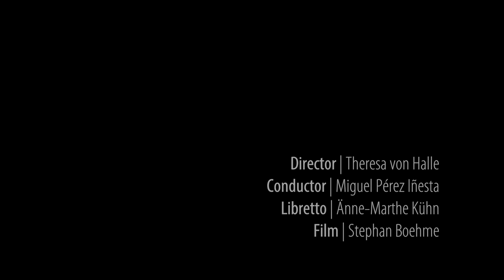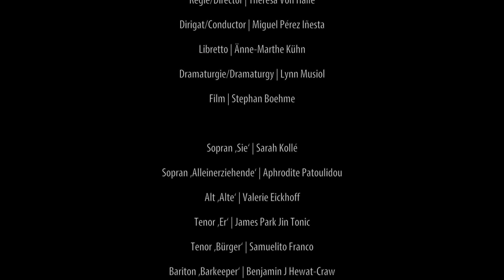sitcomopera episode 04 + 05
04 - If someone likes me back it’s a match!
05 - Kein Schwein ruft mich an

Sven Daigger "MiniBar" sitcom opera in 21 episodes

Wo, wenn nicht in uns hineingehen, wenn der andere nur noch bei sich weilt? Und was, wenn der Ort, in dem wir gerade sind, spricht, wenn er eine Geschichte erzählt von einer Zeit, die nur angedeutet lebt? Hilft dann die Komik, das Skurrile, die Ironie um sie zu entfesseln?

„MiniBar“ widmet sich ganz dem In-der-Welt-Sein aus digitaler Perspektive. Hierbei greift die Sitcom Opera Alltagsphänomene auf und flechtet sie zu einem assoziativen, schrägen, leicht melancholischen Episodenspiel zusammen. In diesem Spiel kokettieren Flirten, Beziehungsstress, Alltagssorgen oder unausgesprochene Erwartungen mit der Logik von Klicks und Likes, Instrumente wandeln sich zu spielerischen Charakteren und Orte transformieren zu einer Schaubühne paradoxem gesellschaftlichem Miteinander, in der die Protagonisten gemeinsam agieren und doch einsam und unstet ihre Geschichte erzählen.

Wie viele flüchtige Momente erträgt ein Miteinander, wenn Anknüpfungspunkte permanenter Austauschbarkeit unterliegen? Brauchen wir in unsteten Zeiten Rituale und Symbole, um Klarheit und Stärke in einem Dickicht aus verschränkten Räumen zu gewinnen und um uns selbst zu erleben? Und was braucht es, um aus dem ewig Gleichen der Alltagsmonotonie „Wirklichkeit“ zu entfliehen?

„MiniBar“ verbindet, verschränkt, verwebt dieses unausgesprochene Dazwischen in einem musikalischen und szenischen Reigen. Ganz im Sinne der Maxime: Die Vorbereitung einer neuen Welt liegt in der Überspitzung der alten.

Das Projekt wurde ermöglicht durch die Nordmetall-Stiftung und gefördert durch die Kulturelle Filmförderung Mecklenburg-Vorpommern. Mit freundlicher Unterstützung der Jungen Oper Rhein-Main und der Ursprung Bühne in Rostock.

Mitwirkende:
Komponist: Sven Daigger
Regisseurin: Theresa Von Halle
Dirigent: Miguel Pérez Iñesta
Libretto: Änne-Marthe Kühn
Videograph: Stephan Boehme

Sopran ‚Sie‘: Sarah Kollé
Sopran ‚Alleinerziehende‘: Aphrodite Patoulidou
Alt ‚Alte‘: Valerie Eickhoff
Tenor ‚Er‘: James Park
Tenor ‚Bürger‘: Samuel Franco
Bariton ‚Barkeeper‘: Benjamin Hewat-Craw
Bass ‚Lehrer‘: Jan Szurgot

Geige: Naomi Hilger
Cello: Nicole Wiebe
Kontrabass: Zacharias Faßhauer
Flöte: Stephanie Disser
Klarinette: Joshua Löhrer
Saxophon: Sebastian Lange
Schlagzeug: Shi Yi
Akkordeon: Cong Li
Klavier: Jonas Harksen

Projektleitung: Maya Nowbary
Projektassistenz: Julia Meggle
Projektassistenz: Audrey Gasq
Dramaturgie: Lynn  Musiol
Kostüm: Julia  Misionary
Geschäftsführung: Clemens Seemann